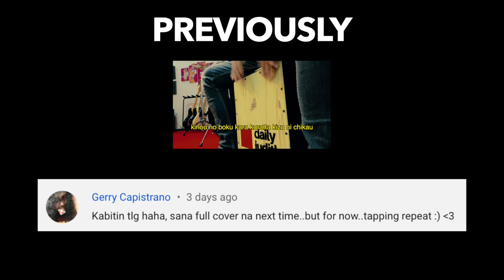FIRE FORCE / Enen no Shouboutai opening - INFERNO | Mrs. GREEN APPLE (Acoustic Cover)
Here’s our acoustic cover of Fire Force / Enen no Shouboutai opening theme, INFERNO by Mrs. GREEN APPLE

note: We only covered the opening version, not the whole song :)